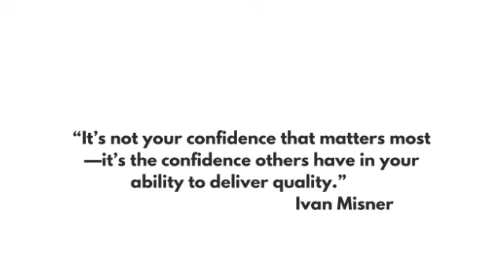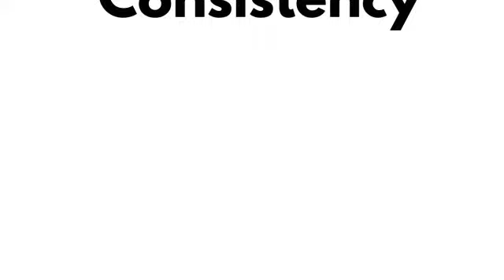Whose Confidence Have You Earned?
It’s not your confidence that matters most—it’s the confidence others have in your ability to deliver quality. Ivan Misner

When it comes to successful networking, it’s easy to think confidence is the key. But here’s the twist: It’s not your confidence that matters most—it’s the confidence others have in your ability to deliver quality.

Think about it. In any networking situation, you’re building relationships, not just promoting yourself. People aren’t simply buying your product or service—they’re investing in trust. And trust is built when others feel confident that you’ll solve their problem or meet their needs with excellence.

So, how do you inspire that confidence?

First, it’s about reputation. The way you conduct yourself in business and how others speak of you matters. Word of mouth, testimonials, and referrals play a huge role in how people perceive your competence.

Second, focus on consistency. You have to show up—again and again—with a reliable product or service. Whether it’s delivering on promises or maintaining a high standard, consistency over time breeds confidence in others. People begin to associate your name with quality.

Next, emphasize listening over talking. In networking, understanding someone’s needs is crucial. When you’re more interested in helping others succeed than in boasting about your own success, you naturally build rapport. It shows that you’re not just confident in your ability—you’re genuinely invested in delivering value.

Finally, remember that networking is about relationships, not transactions. People will refer you when they believe you’ll take care of their contacts as well as you’ve taken care of them.

The bottom line? It’s not your confidence that seals the deal—it’s the trust you build that shows others you can deliver.